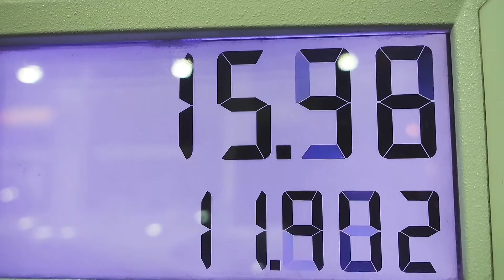DO THEY REALLY KNOW ME?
Vlog #311 | Selina asks me why I have so much grey hair.  I also talk about vlogger Tyler Shelton (TribeTyler) about his video where he talks about how people think they really know him.  I mean do they really know me?  I also comment on the stuff he says about fake vloggers.

Social Media Links:
beme: amenpanesar